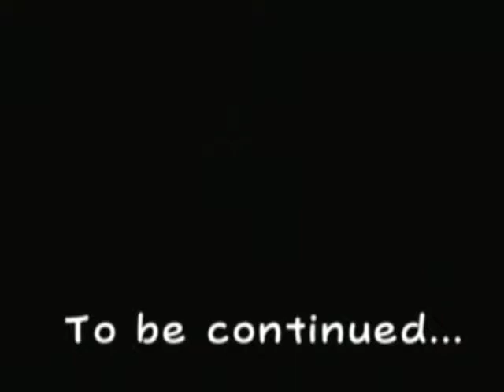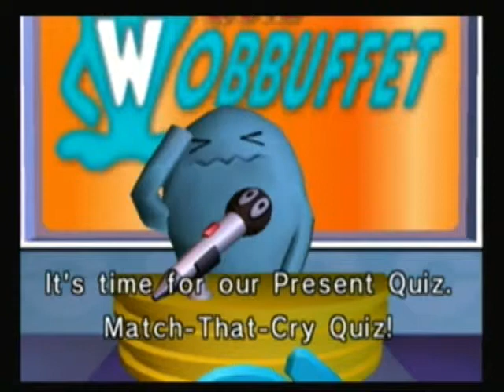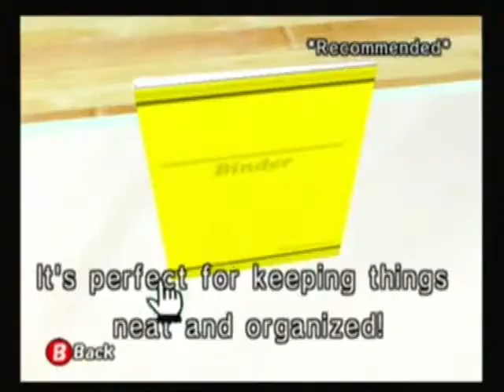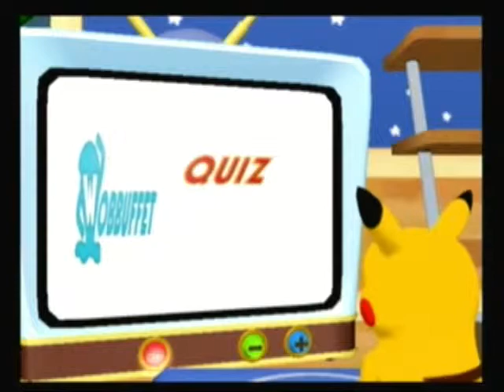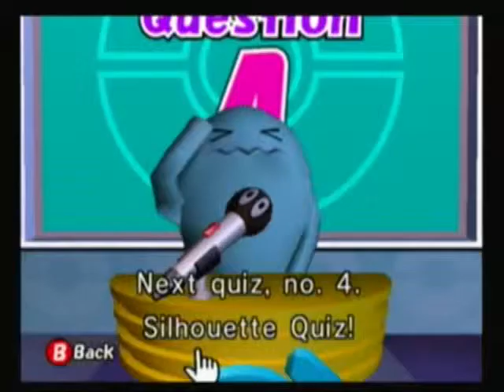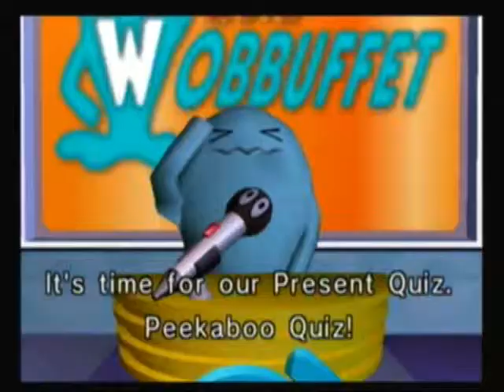JohnTheGamer Plays Pokemon Channel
In this, my first published attempt at a Let's Play, I take a relatively brief look at Pokemon Channel for the Nintendo GameCube.